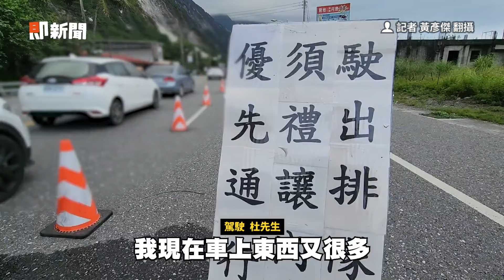花蓮清水大山山崩畫面曝 駕駛喊：看到會怕會緊張｜看新聞｜社會